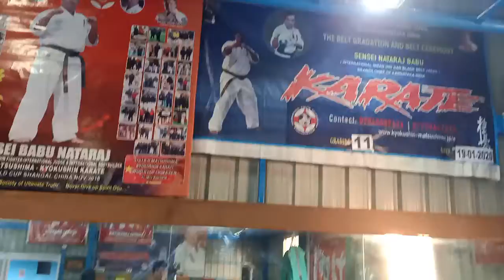Kyokushin Karate(3)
IKO Matsushima Kyokushin Karate India 🇮🇳
Sensei Babu Nataraj
IKO Matsushima Branch Chief Karnataka India 🇮🇳
Today's Warm-up/Punches Training Session @ Warrior Ki Dojo LIFE FITNES CrossFit Combat Sports Academy Bengaluru Karnataka India 🇮🇳
17/03/2020
Training Very Hard For The Upcoming 6th World Cup IKO Matsushima Kyokushin Karate Full Contact Knockdown Open Tournament September 2020
Osu .